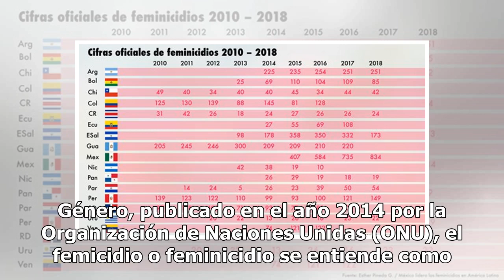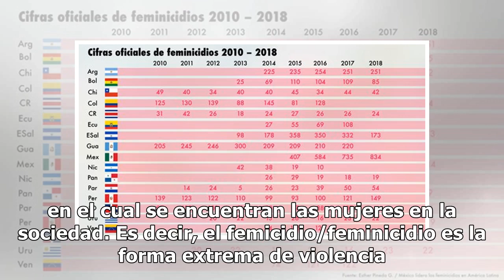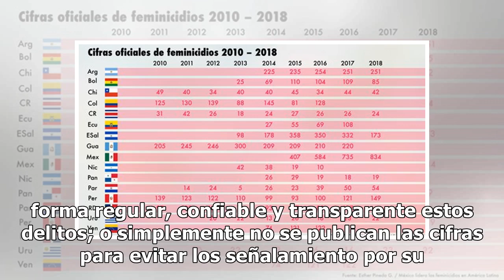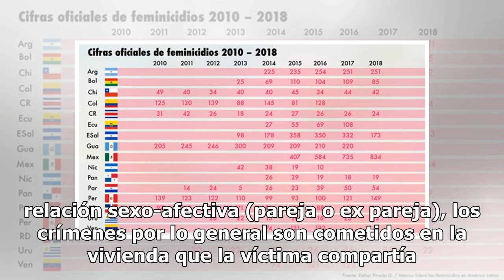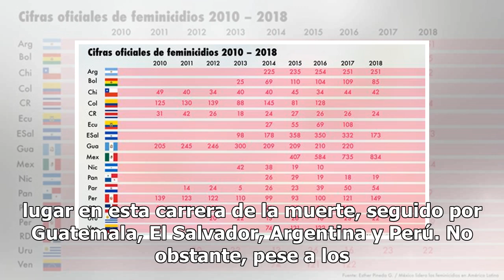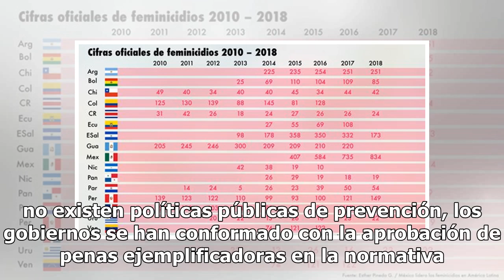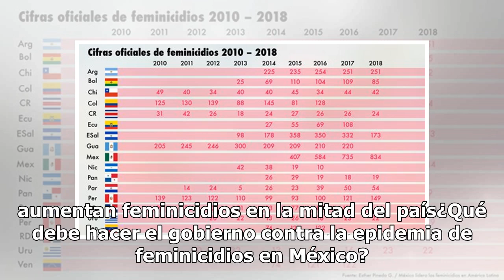OPINIÓN: México lidera los feminicidios en América Latina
Por Esther Pineda G.(@estherpinedag)Según el Modelo de Protocolo Latinoamericano de Investigación de las Muertes Violentas de Mujeres por Razones de Género, publicado en el año 2014 por la Organización de Naciones Unidas (ONU), el femicidio o feminicidio se entiende como la muerte violenta de mujere...